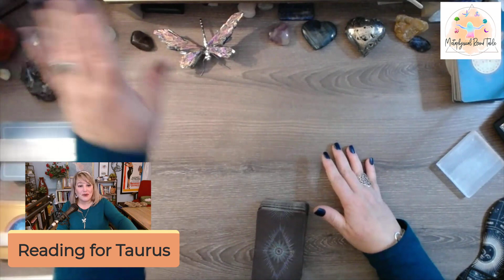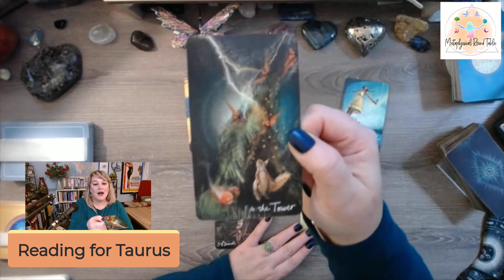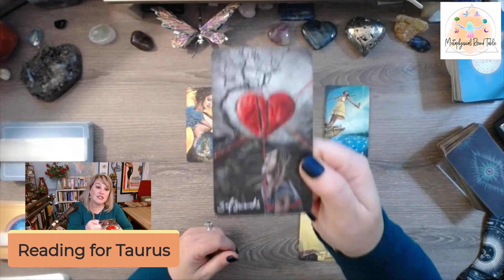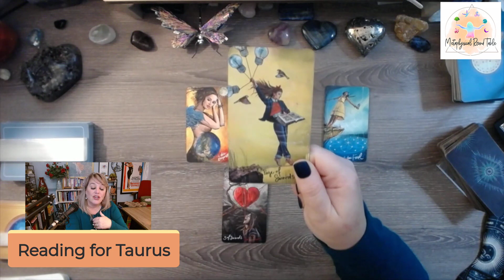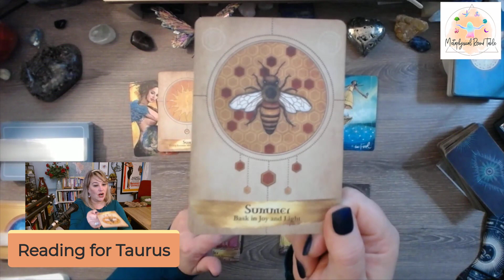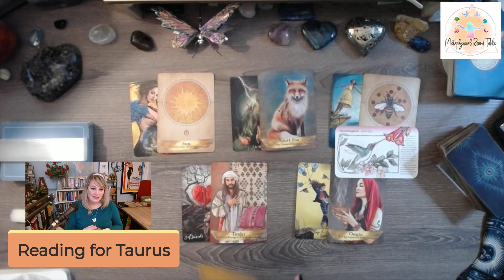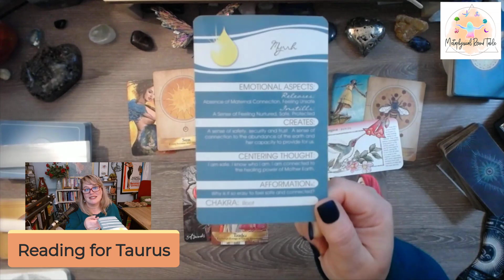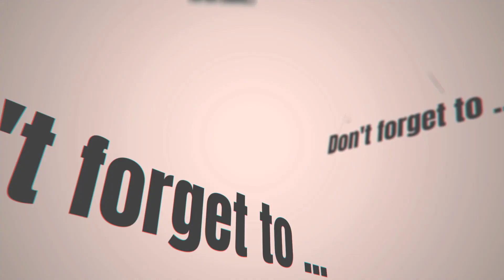Taurus: Trust in your gifts and take a leap of faith! Jan 2-8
For the week January 2 – 8, 2023

Card Decks used during this show:
The Light Seer’s Tarot By: Chris-Anne